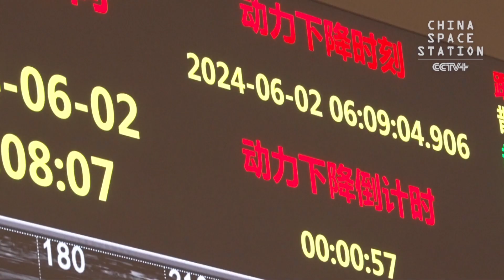Moon Mission Accomplished as China's Chang'e-6 Probe Returns Historic Lunar Samples to Earth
China's Chang'e-6 probe has made history after completing its 53-day mission on Tuesday, becoming the first spacecraft to successfully retrieve and return precious samples from the mysterious far side of the Moon and bringing mankind closer to understanding our enigmatic celestial neighbor.